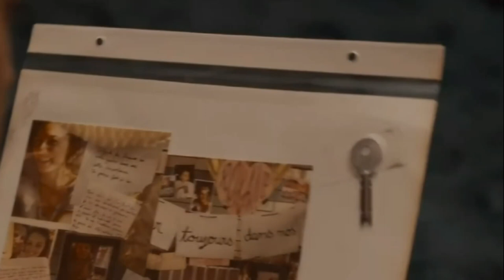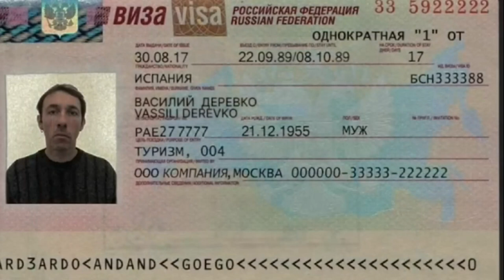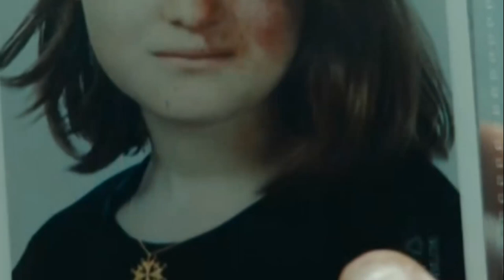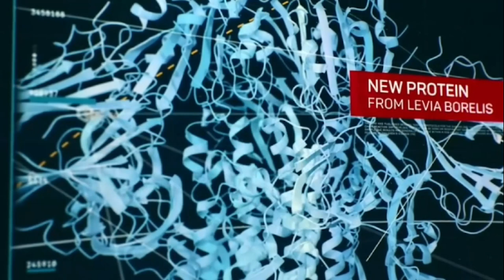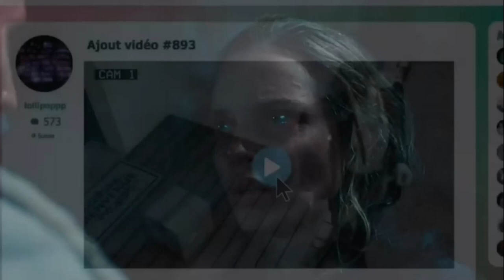Краткое содержание "Антрацит" и объяснение концовки | Скрытые детали | Французский триллер | Netflix